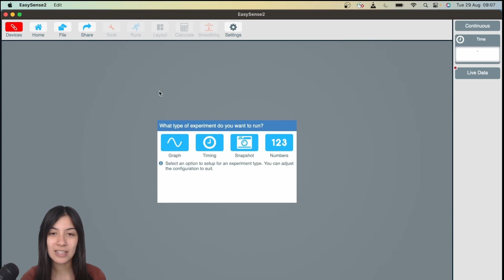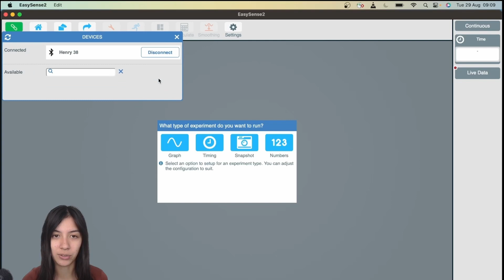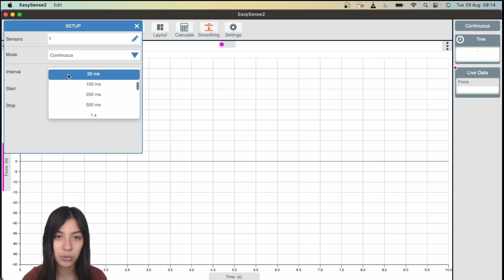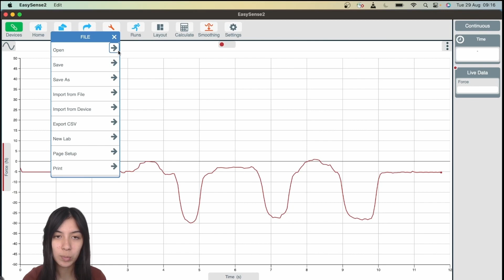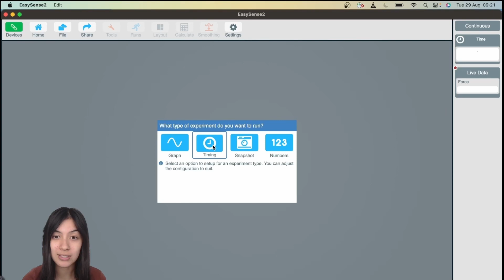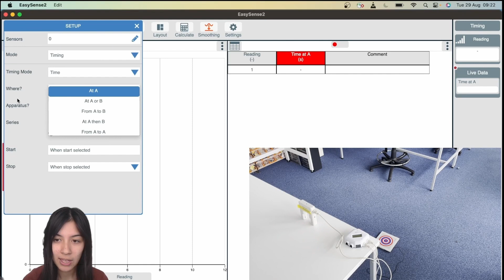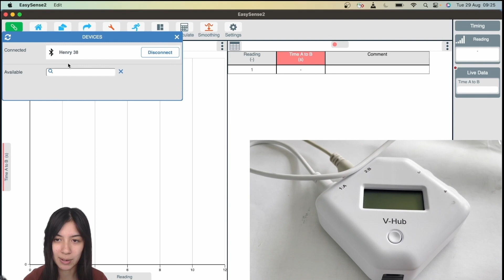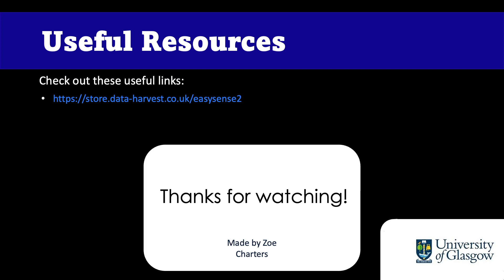Lab Work 2 - How to Use EasySense (2/3)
In this video Zoe shows you how to use EasySense2 to collect data from our data harvest sensors.

This video is property of the University of Glasgow.

00:00 Overview
00:30 Connecting to the V-Hub
01:26 Graphing Experiments (The Force Sensor)
01:39 Logging Data
03:19 Saving Data
04:18 Exporting Data (CSV)
05:19 Timing Experiments (Light Gate and Timing Plate)
05:52 Navigating Time Recording Options
07:00 Navigating Speed/Velocity Recording Options
07:40 Example of taking Timing Data
09:15 Up Next